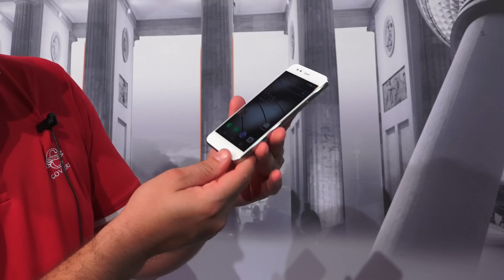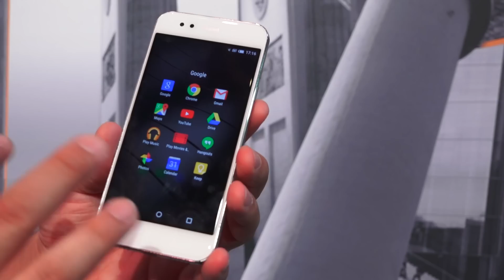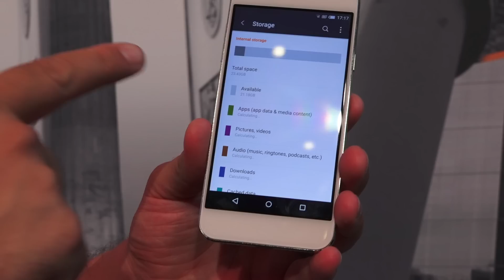Gigaset Me: la video Anteprima di HDblog.it IFA 2015